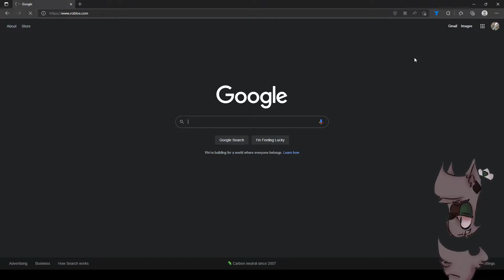pov: roblox is down